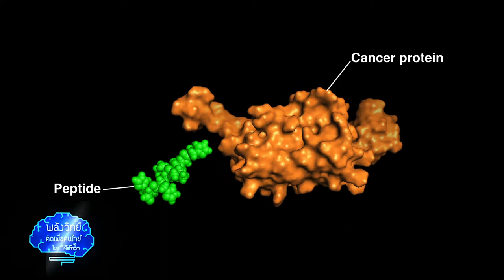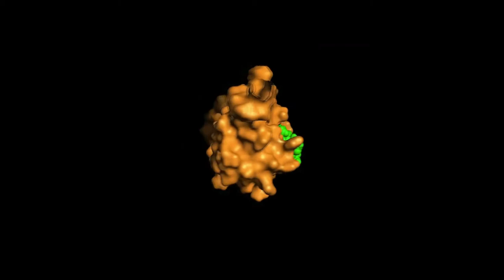พลังวิทย์ คิดเพื่อคนไทย ตอน เปปไทด์สังเคราะห์ ตรวจมะเร็งปากมดลูก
รายการพลังวิทย์ คิดเพื่อคนไทย โดย สวทช. ครั้งนี้เสนอตอน เปปไทด์สังเคราะห์ ตรวจมะเร็งปากมดลูก